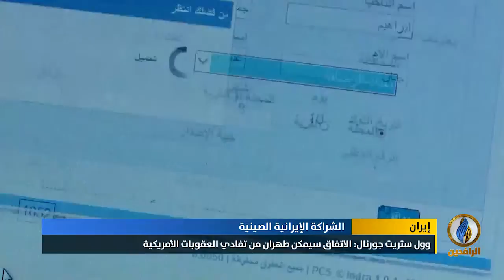تقرير | وول ستريت جورنال: طهران ستواصل دعم الميليشيات في المنطقة بفضل الاتفاق مع